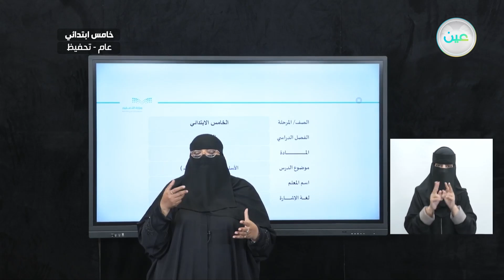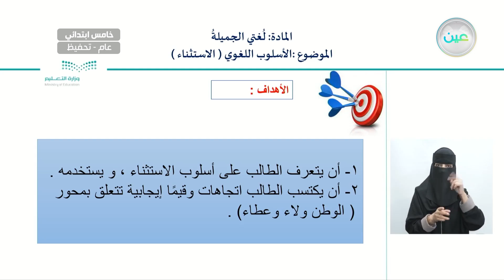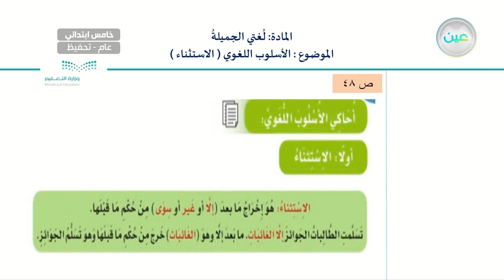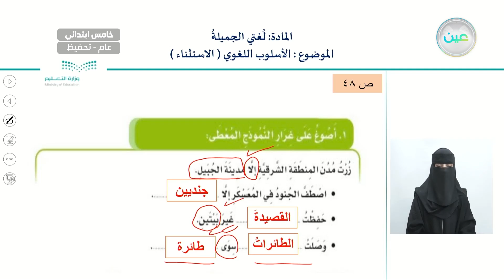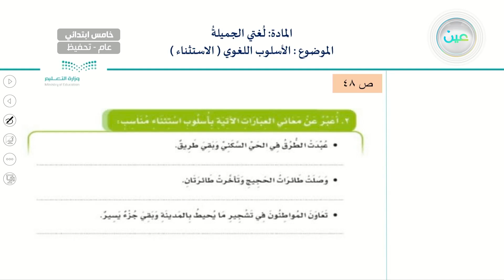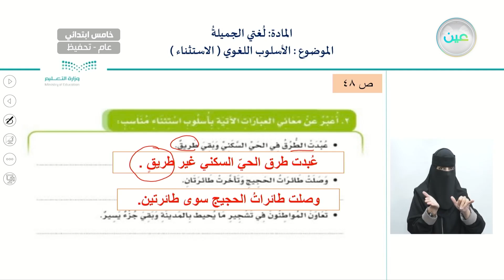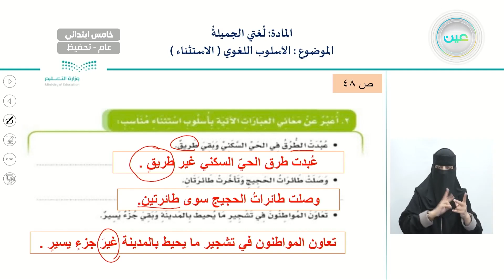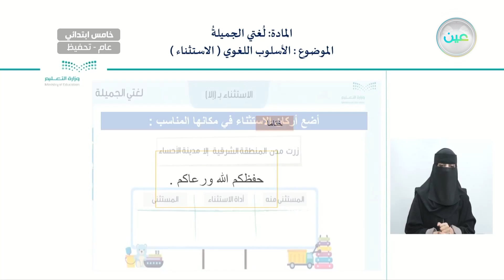الأسلوب اللغوي( الاستثناء ) - لغتي الجميلة - خامس ابتدائي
الحصة الثالثة - الأثنين - الأسبوع الرابع - خامس ابتدائي05